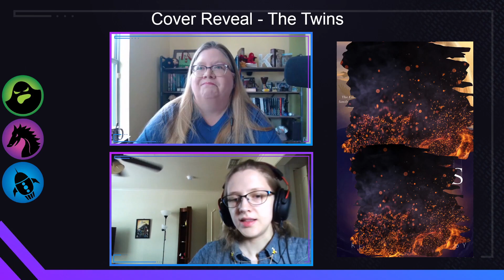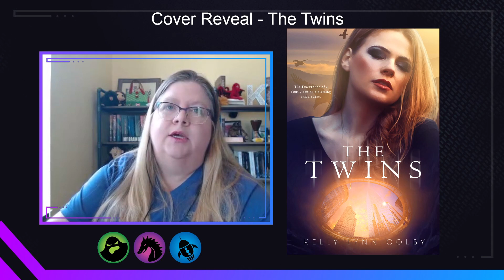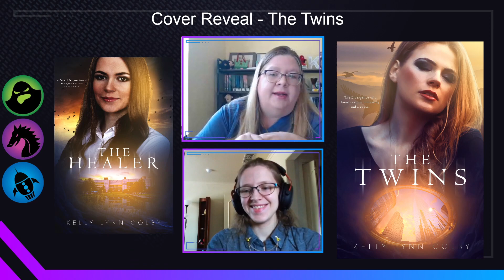Cover Reveal - The Twins